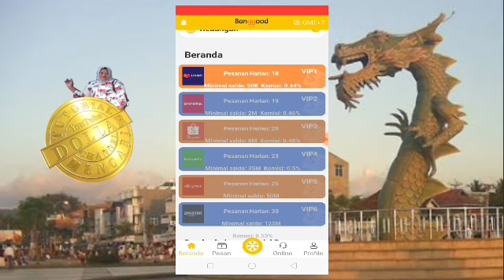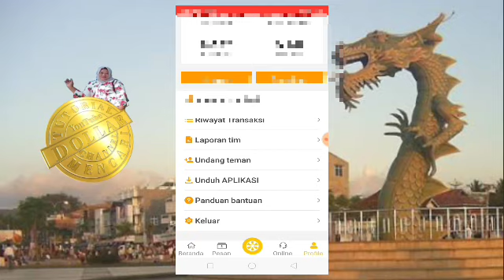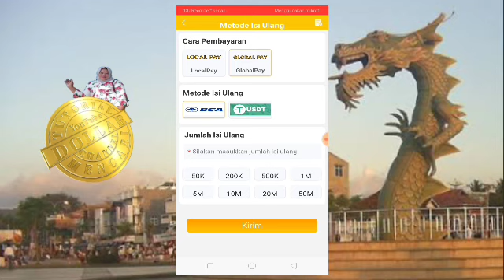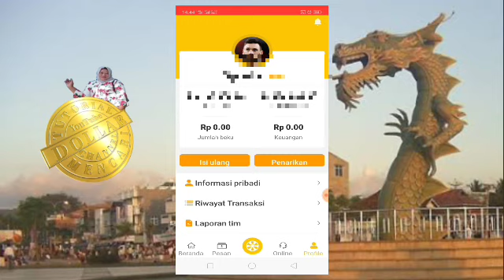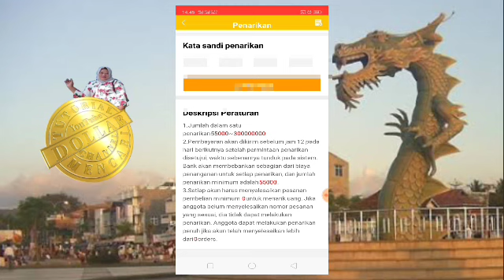Baru Rilis. Banggood Penghasi Uang Terbaru 2022.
situs ini sudah scem.🙏🙏🙏🙏🙏